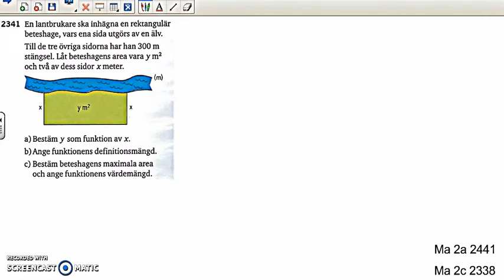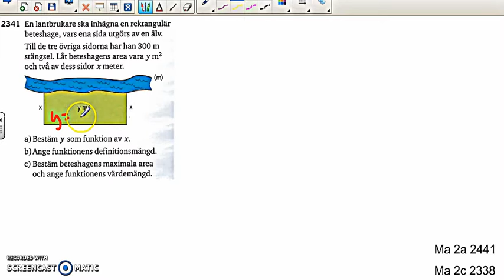Matematik 5000 2bc VUX - Kapitel 2 - Andragradsfunktioner - Tillämpningar - 2341